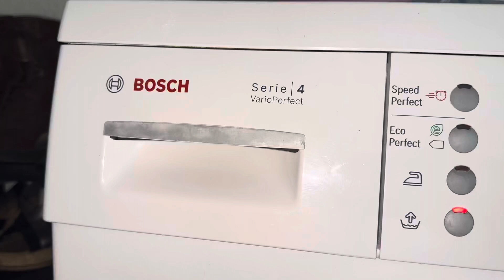Bosch Serie 4, Cottons 90 Aqua +, mainwash at 90c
Before anyone asks, this is my aunt’s 8yr old Bosch Serie 4.